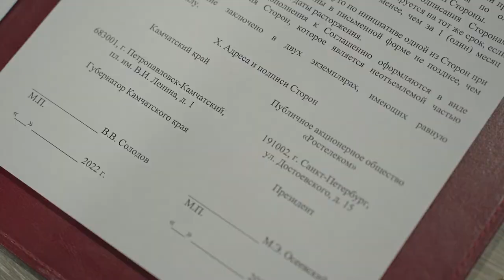Соглашение с Ростелеком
Сети интернет и новые технологии активно развиваются, а значить необходимо уделять большее внимание и информационной безопасности. Губернатор Камчатского края Владимир Солодов подписал соглашение с президентом компании «Ростелеком» Михаилом Осеевским.